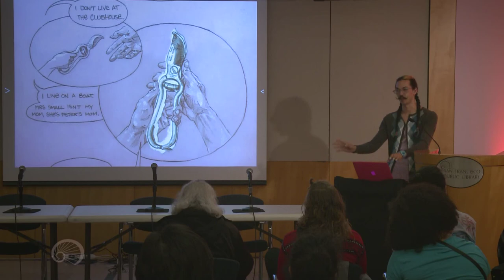Radar Reading Series, Jan 2014, San Francisco Public Library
It's the best of the January 2014 edition of Radar, hosted by Michelle Tea. We hear several poems by Mica Sigourney, between an essay by Caitlin Donohue, a novel excerpt by Shanthi Sekaran, and a special presentation of Dax Tran-Caffee's new graphic novel Failing Sky.